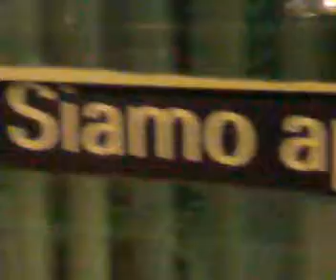aperti a pranzo?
Banca di Roma a Cagliari, sono aperti a pranzo, accetteranno i ticket??